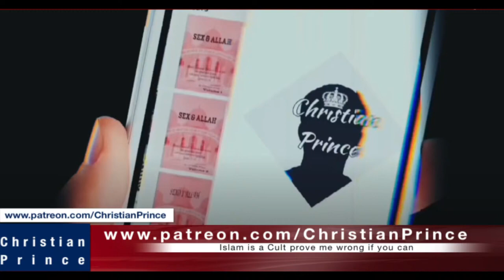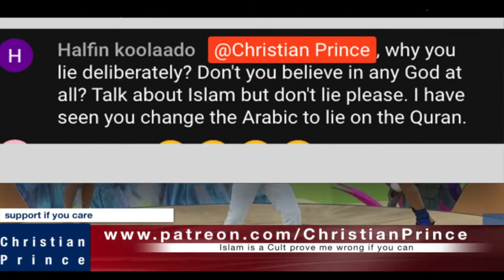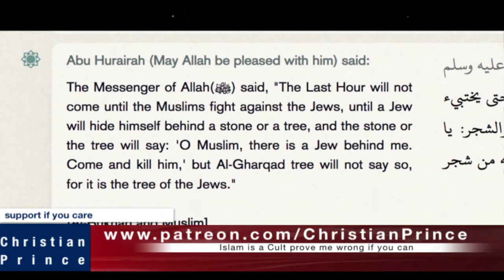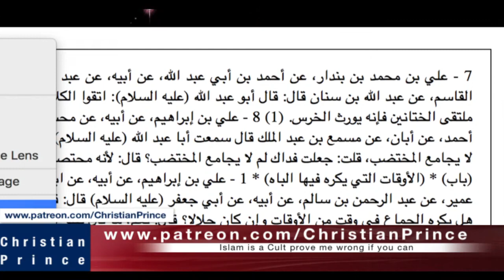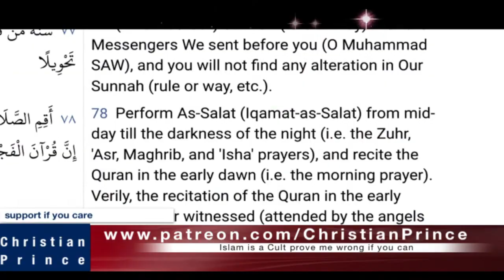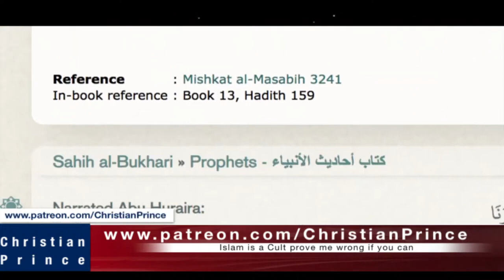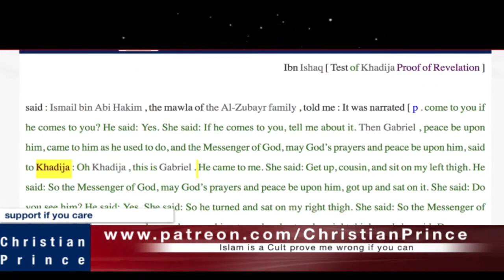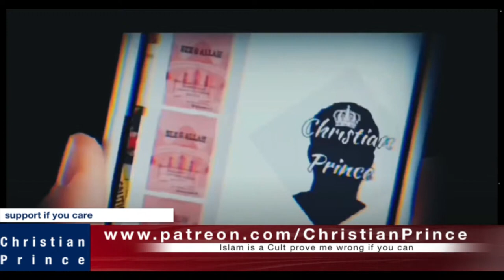Christian Prince Re-Runs: Why They Are Proud to be Muslims